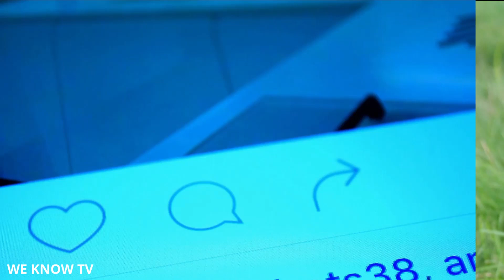Top 10 DANGEROUS Dog Breeds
Today we are showing Top 10 DANGEROUS Dog Breeds. Many people afraid of dogs. But some of the species are very dangerous if you did not know which one is dangerous or adorable. If you want to know which one to avoid, this video is for you.

✅ Learn How To Train Your Dog And Eliminate Their Bad Behavior

Dogs is the best companion you can have besides people. They are loyal if you know how to train and take care of them well. But, some species are not so adroable. This video will help you save a lot of time to identify which one is dangerous. Let's watch this video.

😊 This video is intended for any persons looking information on the dangerous dog breeds. This video is not intended or made for kids in any way. If you have any questions please ask in the comments!

This video is solely from our point of view and is in no way intended to harm any people opinion. We have taken reasonable steps to ensure that the information on this video is accurate, but we cannot represent that the website(s) mentioned in this video are free from errors. You expressly agree not to rely upon any information contained in this video.